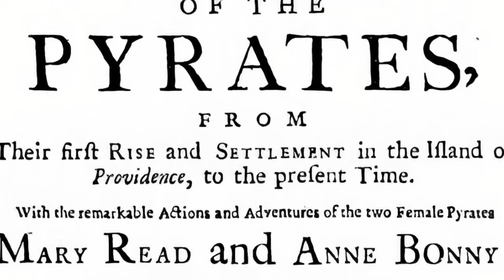Anne Bonny - Most Notorious Female Pirate - Nữ cướp biển khét tiếng nhất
Anne Bonny, nữ hải tặc khét tiếng, từng cải trang thành nam giới, và dũng cảm, đối đầu khốc liệt, với mọi hoàn cảnh khi hành nghề, do đàn ông thống trị, và vốn tuyệt đối, cấm kỵ, với thân phận nữ giới.

-Với PHÁ ÁN MẠNG mong muốn mọi người khi nghe sẽ hình thành được ý thức tự bảo vệ mình trước nguy hiểm tiềm tàng không biết trước.

- PHÁ ÁN MẠNG tin rằng dưới bất kỳ luật pháp tôn giáo nào, cũng không ung thứ cho kẻ ác với loài người.